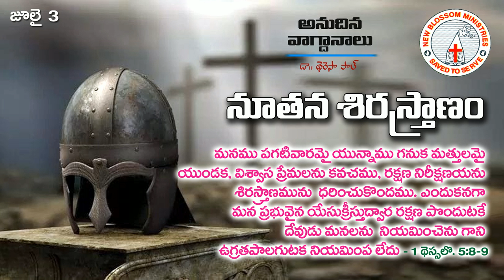Everyday Promise - Telugu | 3rd July 2022 | Dr. Teresa Paul | National Women's Movement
Everyday_Promise - telugu | July_3 | Dr. Teresa Paul | National Women's Movement